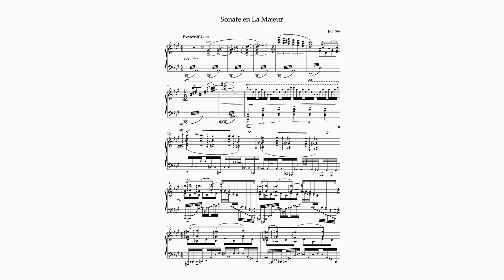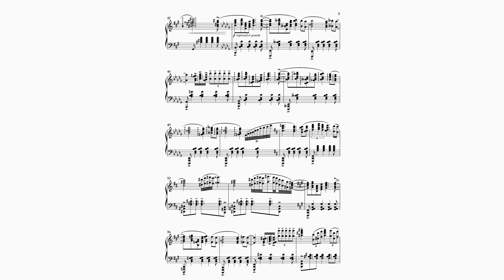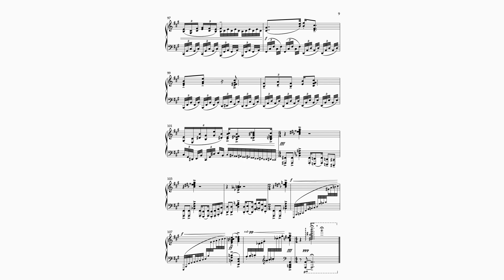Sonate en La Majeur